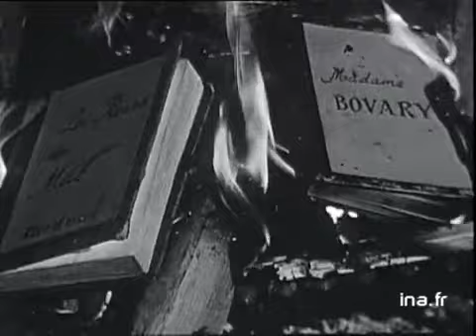Maurice Mérane "les ratés"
6 septembre 1961
Maurice MERANE chante "Les ratés" Émissions TV, Archive tv, Archive television, tv replay live, live music, french tv Images d'archive INA